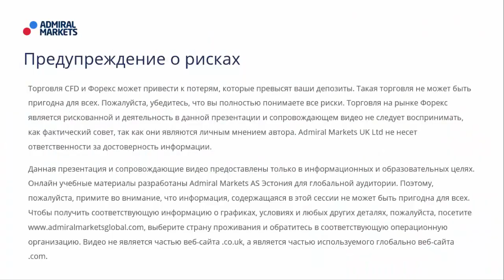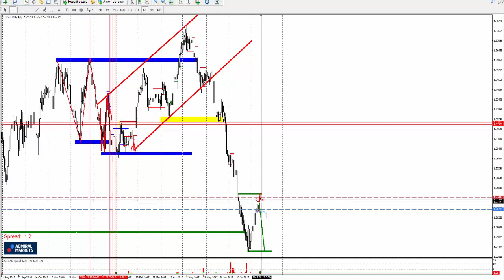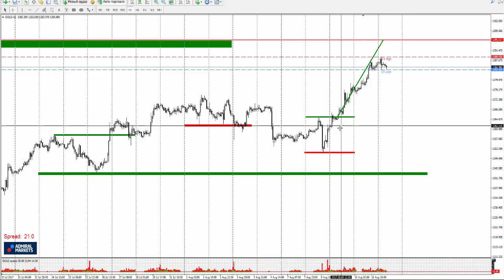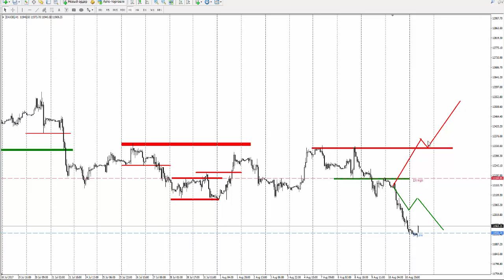Прогноз рынка форекс на основе системы Price Action с Романом Исаковым 11 августа 2017